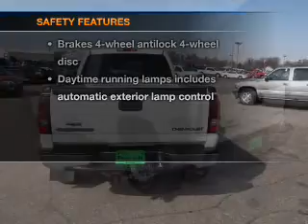2005 Chevrolet Silverado 2500 HD Crew Cab - Huron SD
Year: 2005
Make: Chevrolet
Model: Silverado 2500 HD Crew Cab
Trim: LS Pickup 4D 6 1/2 ft
Engine: 8 cylinder 6.0 Liter
Transmission:
Color: White
Mileage: 93387
Address:
500 4th Street NE